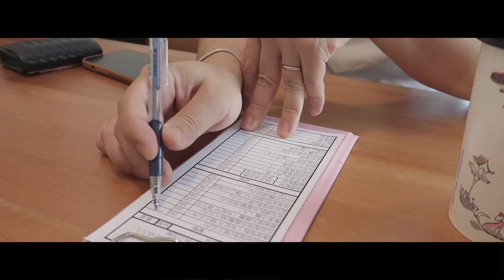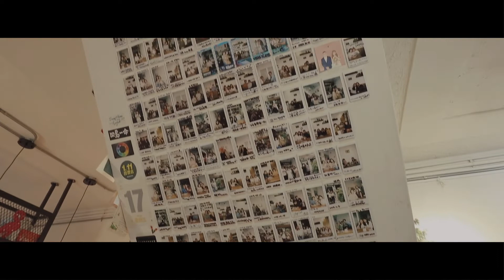【日常】台中日式咖喱小店 茶寮侘助｜好吃的巷弄義大利麵 肆月捌｜2021跨年日常｜賽日常 2021‘ 1223-1231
突然臨時騎車發現的這間茶寮侘助，
回家就立刻預約找一天來吃❤️
東西很好吃，
是很道地的那種日本咖喱跟甜點，
但因為店家只有一個人做餐點，
等待時間會稍微長一些～
第二間的
是朋友一直很推薦的店，
身邊的人也有許多人來吃過都很喜歡，
跟最有才華的 咻咻一起來，
久久見一次，還是得很舒服   ( ⸝⸝⸝⁼̴́◡︎⁼̴̀⸝⸝⸝)
台中市東區進化路205巷5號
台中市西區向上路一段17巷1弄十二號